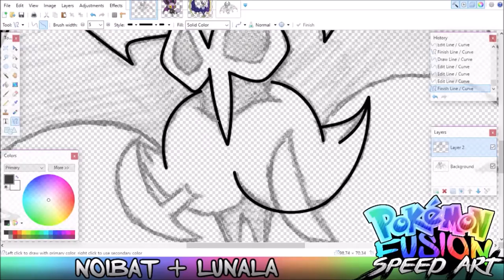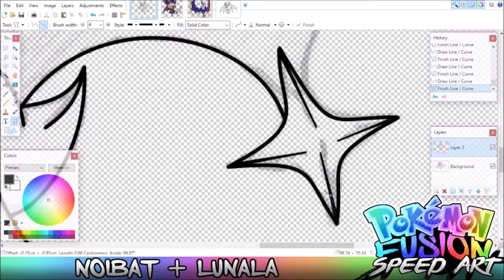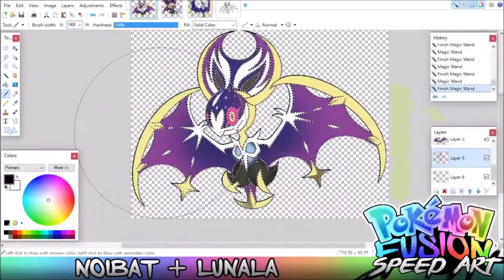Pokemon Fusion Speed Art: Noibat + Lunala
Thanks to XXD17 for making me the base drawing for the Fusion

Pokémon Fusion Speed Art is where I get two or more Pokémon and fuse them together in a speed art!

Welcome to my Speed Art series, I hope you guys enjoy it!